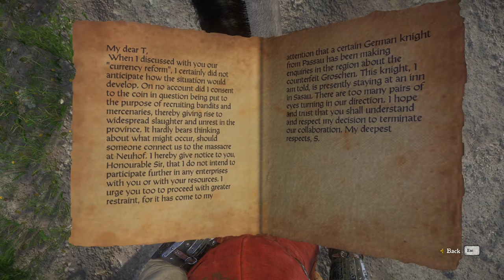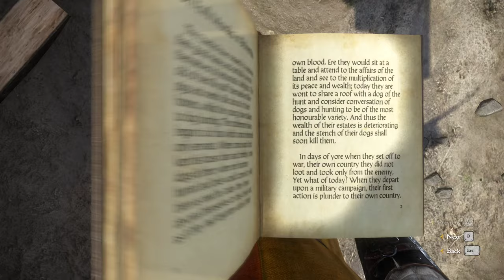Kingdom Come: Deliverance gameplay [no commentary] part 17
Henry investigates what's happening in the Sasau monastery and helps lady Stephanie. He is rewarded for his help.

03:41 Talk with bandit
15:31 Reading a letter taken from bandit
49:35 Blacksmith Mikesh from Ledetchko and secret of his skill
01:05:02 Talk with Father Francis
01:28:00 Finding missing moldavite
01:46:35 Bringing moldavite to master Karel
02:09:05 Showing "demon" skull to gravedigger
02:18:58 Talk with Rupert about problems with Talmberg stone
02:26:06 Talk with Melichar about cured Merhojed
02:42:17 Talk with Zmola about meeting with Leshek
02:45:22 Talk with master Karel about problems with building
02:50:47 Taking Procopius to blacksmith to take his tooth out
03:08:41 Talk with Overseer about problems with building
03:15:12 Attempted murder
03:20:44 Dealing with Zmola
03:47:39 Getting the crown for Lady Stephanie
03:57:11 Bringing everything to Lady Stephanieb (she is very grateful)